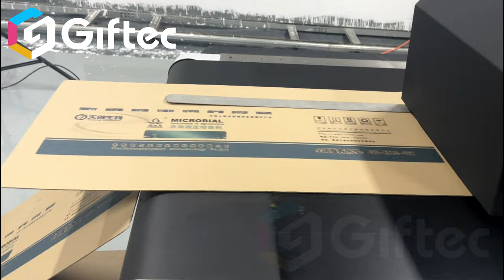How to Print Packing Box in Low Cost / Digital Inkjet Single Pass Printing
Giftec Leopard series Single pass printer
 is the ideal option for fast speed, and high-volume packaging printing solution, the automatic integrated friction feeder allows less labor intervention, is time-saving and cost-saving.

Optimal for printing Corrugated boxes, cartons, handbags, packaging boxes, brochures, booklet, labels, cards, pizza boxes, shopping bags, canvas bags etc…

How about running cost?

Giftec Technology Co., Ltd.